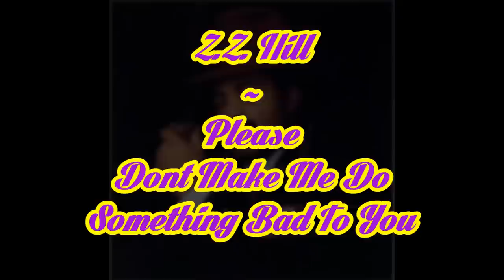Z.Z. Hill - Please Dont Make Me Do Something Bad To You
Z.Z. Hill